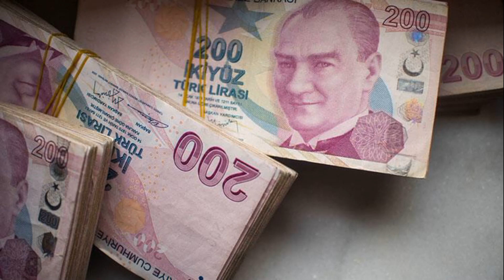EMEKLİLER DİKKAT! ZİRAAT BANKASINDAN 10 BİN TL YE KADAR NAKİT PROMOSYON